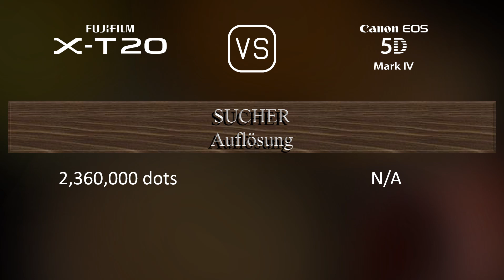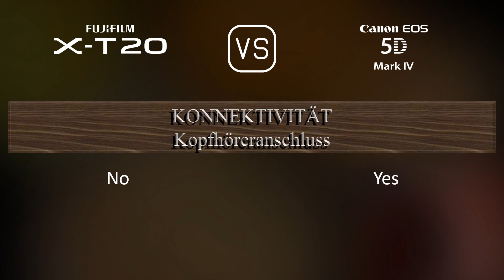Fujifilm X-T20 vs. Canon EOS 5D Mark IV: Ein Vergleich der technischen Daten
Dieses Video gibt einen Überblick über die Fujifilm X-T20 und die Canon EOS 5D Mark IV in einem parallelen Technikdatenvergleich (comparison of specifications). Vielen Dank fürs Zuschauen.

00:25 EINFÜHRUNG
00:33 KAMERAGEHÄUSE
00:40 BILDSENSOR
01:01 BILD
01:16 OPTIK & FOKUS
01:41 BILDSCHIRM
01:58 SUCHER
02:13 FOTOGRAFISCHE FUNKTIONEN
03:06 VIDEOGRAFISCHE FUNKTIONEN
03:20 SPEICHERUNG
03:24 KONNEKTIVITÄT
03:49 ALLGEMEINE ANGABEN
04:07 SONSTIGE FUNKTIONEN